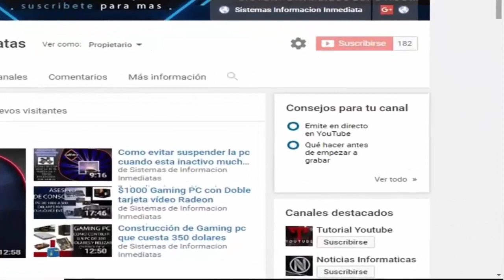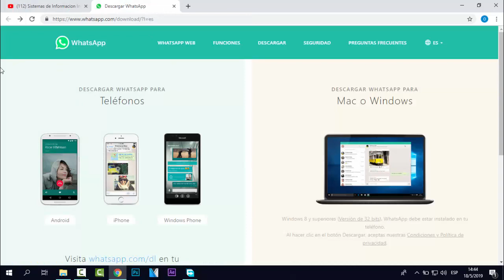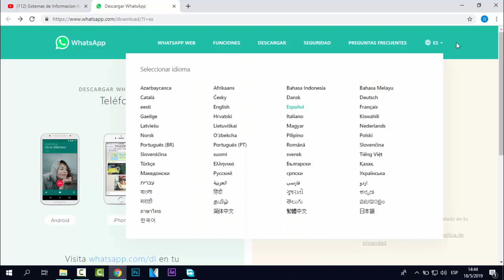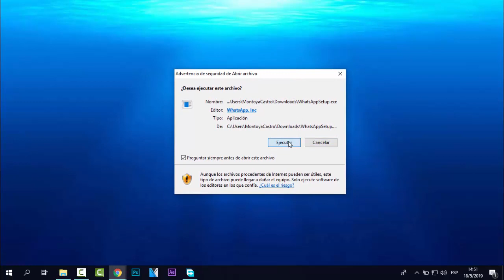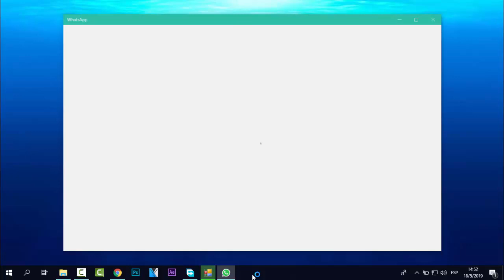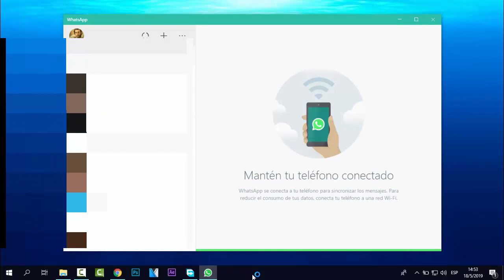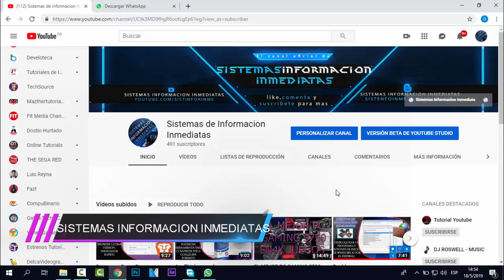Instalar whatsapp web en tu computador sin emuladores gratis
En este vídeo les enseñare a como podemos tener instalado en nuestro pc, whatsapp web sin tener que descargar emuladores u otros programas que nos ayudan a ejecutar este programa, con este aplicación directamente de la empresa de whatsapp podemos abrir dicho software sin tener que abrir nuestro navegador preferido, lo mejor de este software es que su interfaz es similar a la que abrimos en el navegador de Internet; así no tenemos pierde en utilizarlo.

Te gusto el vídeo? entonces visita mis demás vídeos que te pueden interesar: